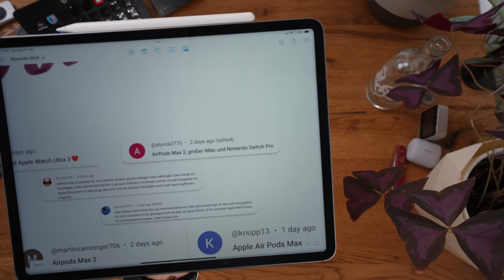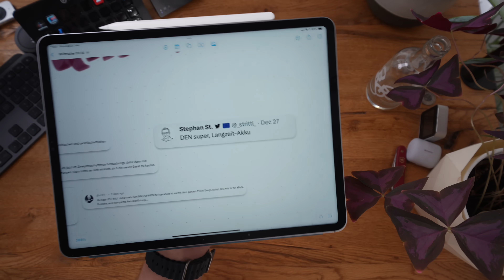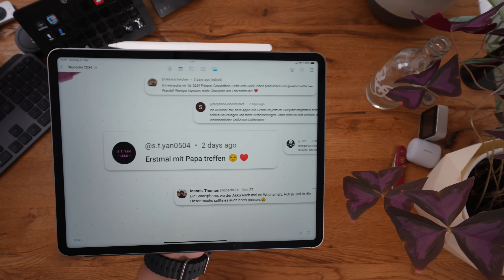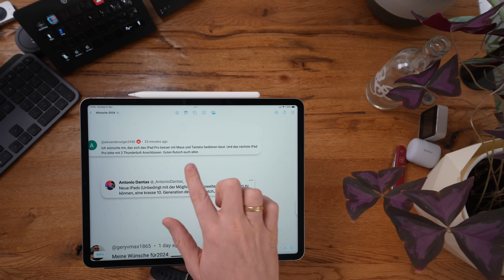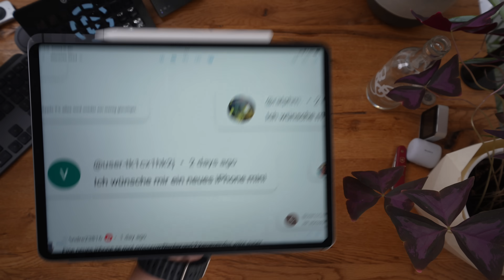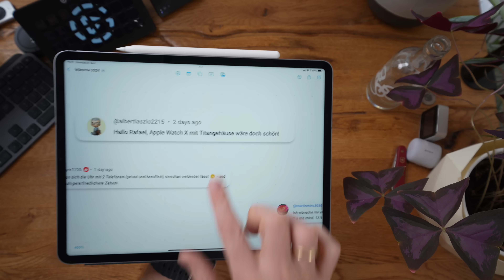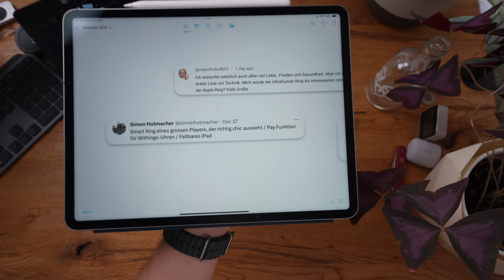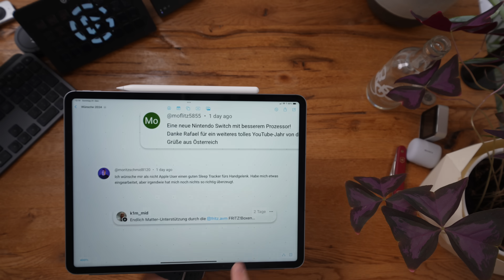Super-Akku, runde Apple Watch, Sonos-Kopfhörer, iPhone 16 Mini: Eure Wünsche für 2024